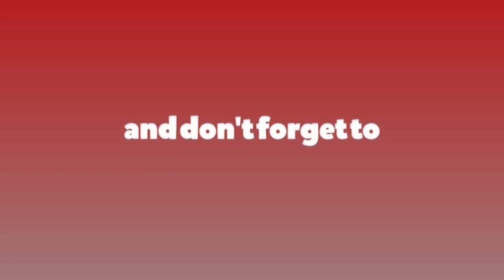राजीनामा माग्नेलाई प्रधानमन्त्रीको जवाफ : पहिला समर्थन फिर्ता लेउ